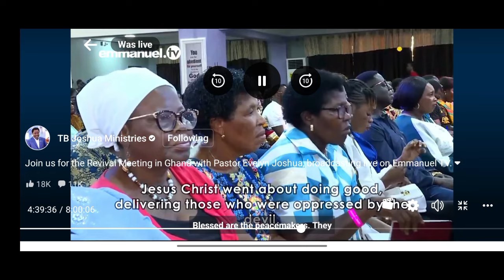PST EVELYN JOSHUA KEYNOTE ADDRESS THAT HELD CONGREGANTS BOUND- M.TOMMY#pam